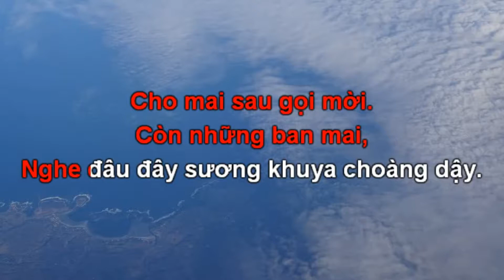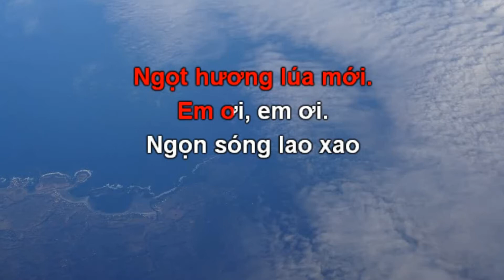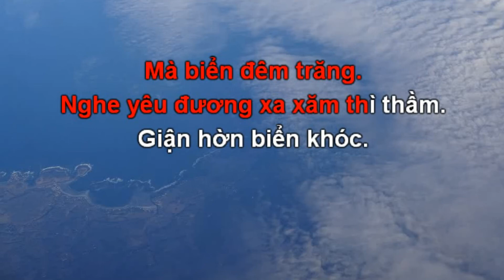Biển Tôi Và Em (nhạc nền chạy chữ)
Nhạc Phạm Chinh Đông. Để tập hát. Video HD 1080p. Nhạc nền, nhạc bản tại: